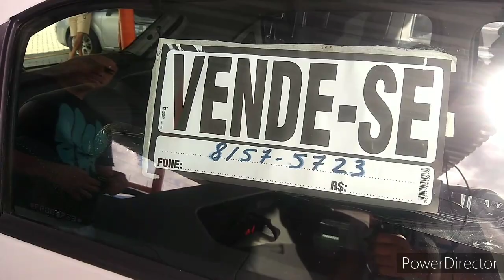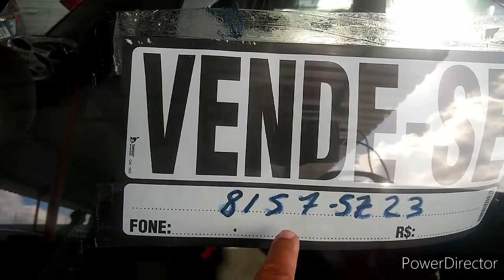Caruaru feira de carros em Caruaru com os melhores preços do agreste pernambucano 😱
escreve no canal ✍️ Julio Alves o matuto do Brasil 🇧🇷 família ❤️ Link abaixo